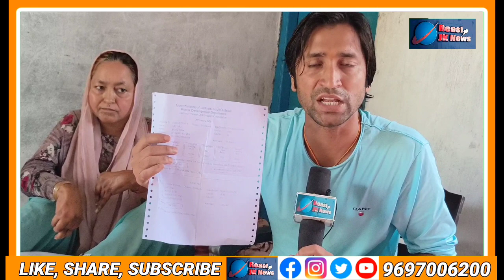आपकी मदद की जरूरत है l आपका एक शेयर किसी की जिंदगी बदल सकता है l